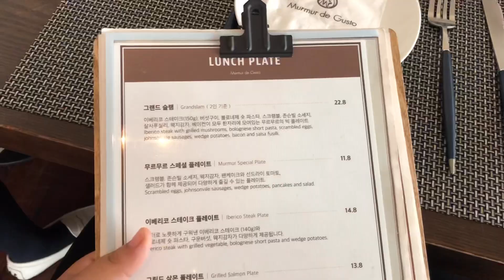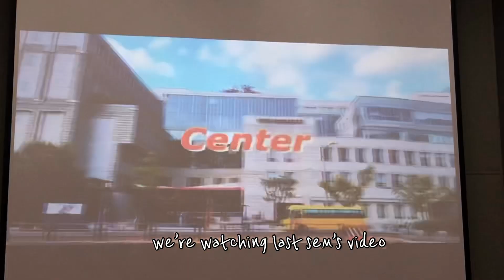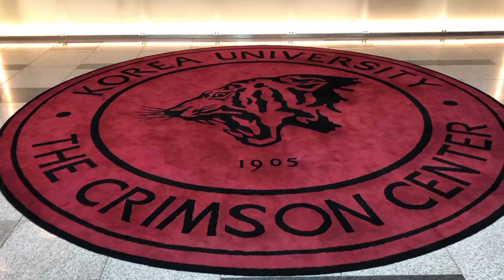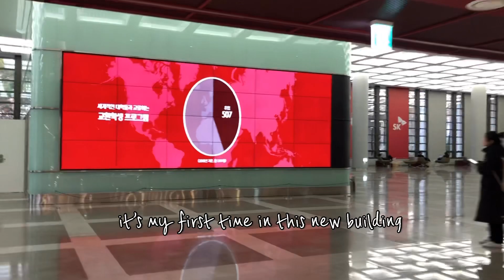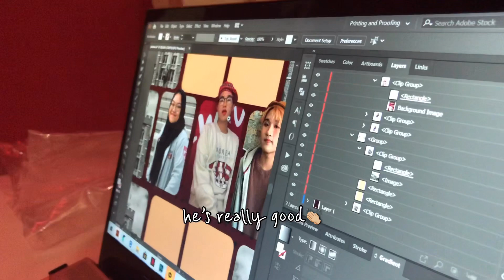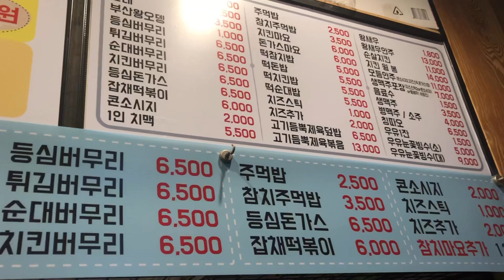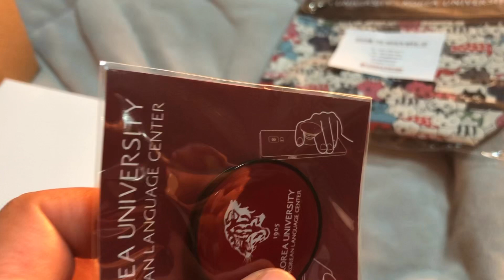Korea University Vlog First day becoming Korean Language Center’s promoter 고려대생 하루 일상 브이로그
Assalamualaikum and hi guys!! I’m back with another vlog and it’s the first day of us becoming Korea University Korean Language Center’s promoter!! I made a separate vlog for this because it’s quite a long vlog hahaha